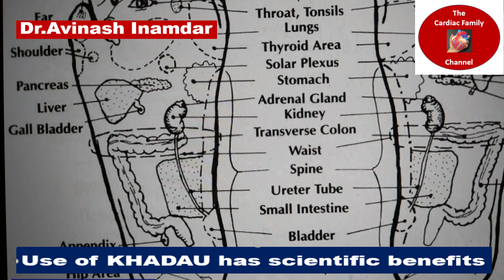Use of KHADAU has scientific benefits (ENGLISH) Dr.Avinash Inamdar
This video explains the health benefits of wearing this ancient wooden footwear called KHATAU. Regular usage has shown enhancement of venous return to the heart and development of calf muscles called as the peripheral heart.